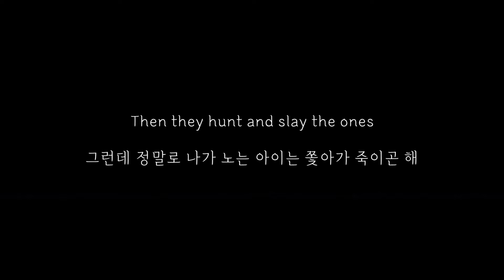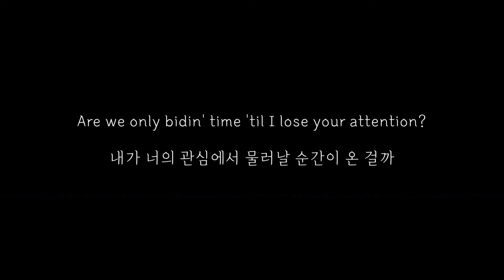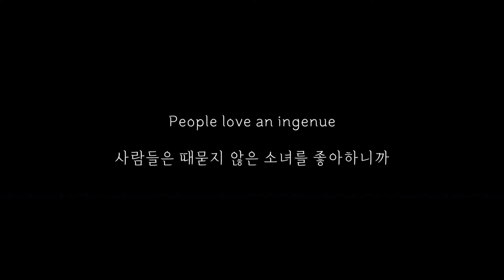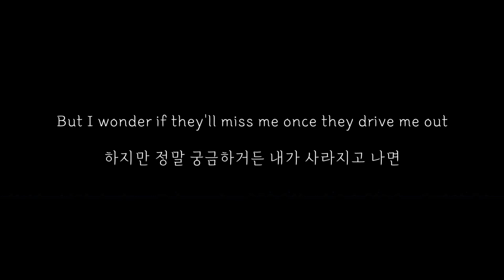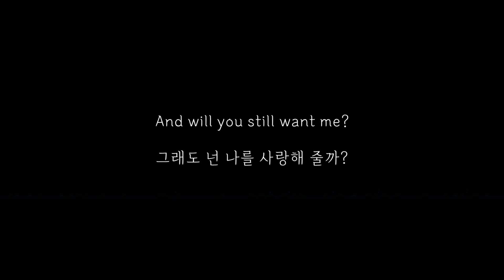Nothing New - 테일러 스위프트 (Taylor Swift) 가사 한글 해석